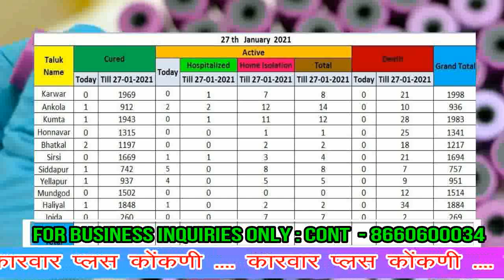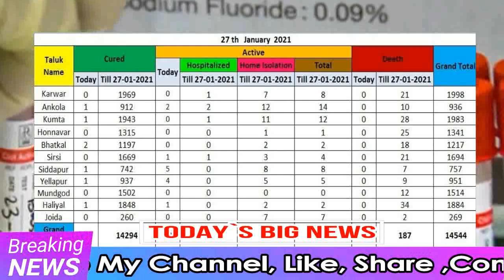KARWAR PLUS KONKANI NEWS TODAY 27-1-2021/Karwarpluskonkani/konkaninews/karwarnews/kokaninewskarwar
Latest news, Latest news on Politics, Business, Cricket, Technology, Lifestyle & Health & Travel. More On Karwarkonkani